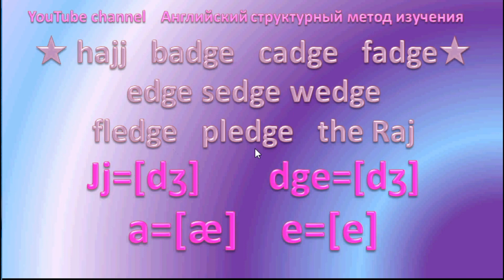Engish Reading for Beginners 10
English Reading for Beginners 10